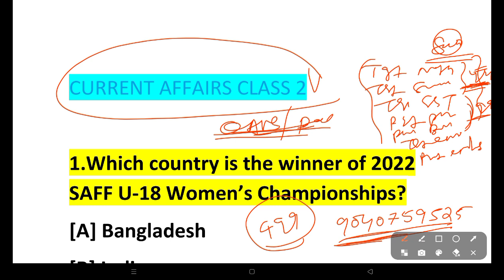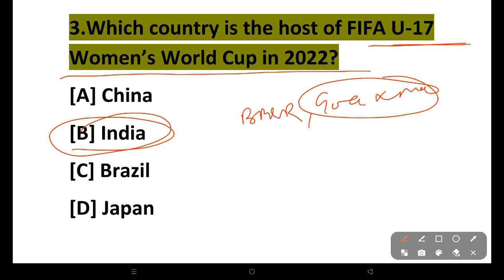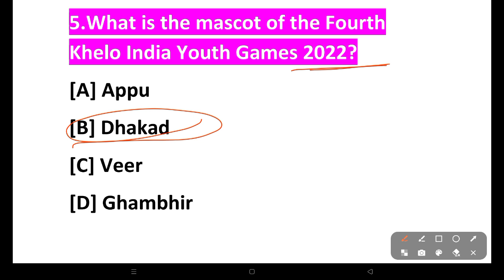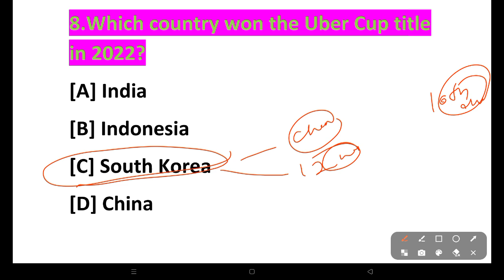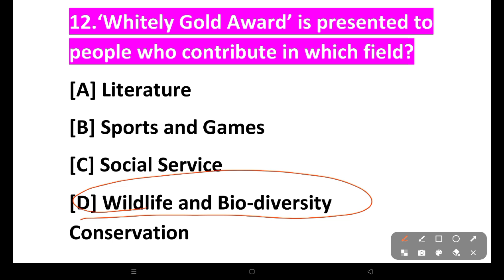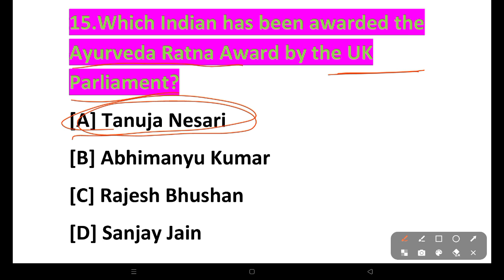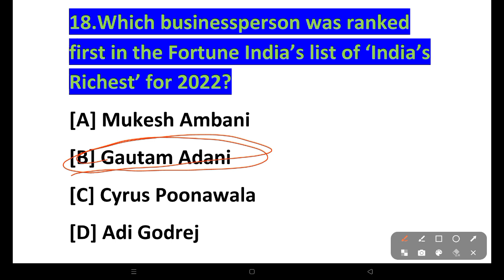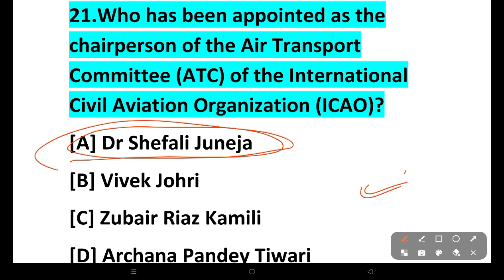OAVS/PEO&JA -2023 || CURRENT AFFAIRS CLASS 2 || AWARD, SPORTS, APPOINTMENT ETC-1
Study Material
Question Bank

Fees Strcture

INTRESTED CANDIDATE WHATSAPP